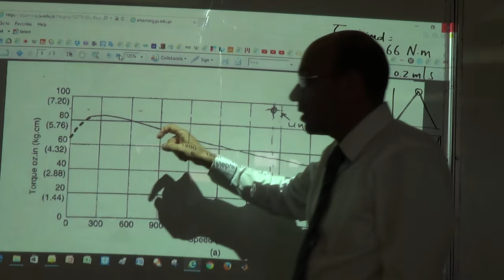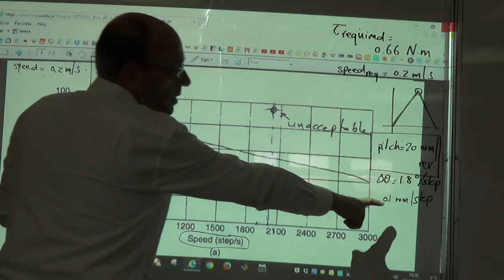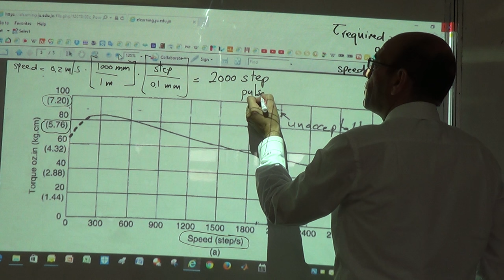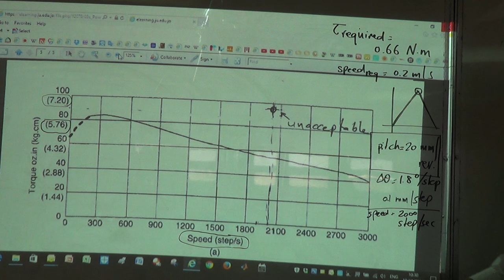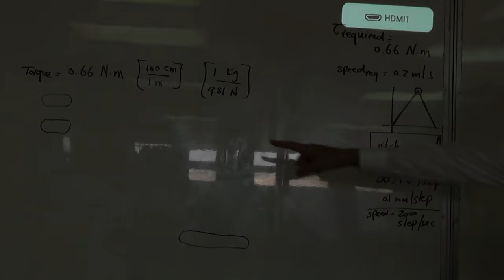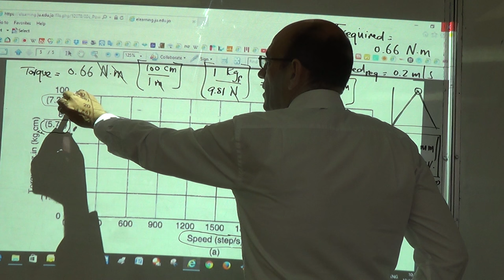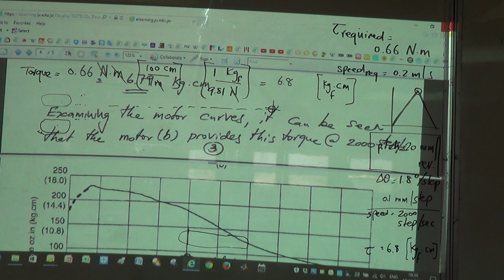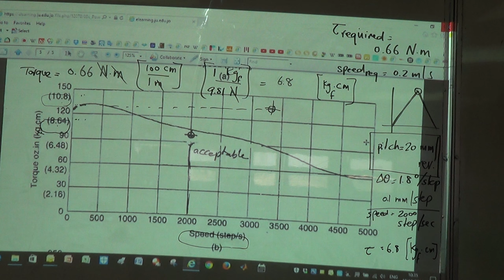Example on Stepper Motor Selection for a Power Screw Driven Fish Platform (e), 10/10/2016